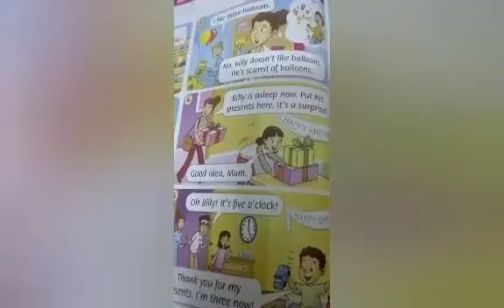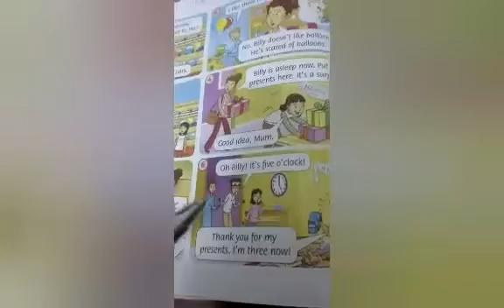Let's buy presents! /لغة انجليزية /صف ثاني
صف ثاني